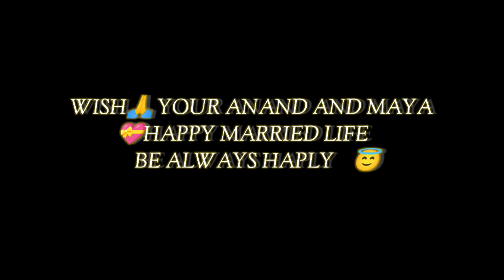Mr ANAND🤴 & mrs MAYA👸🏼Wedding special❤️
vea
video dosti
video wala
vijay parents interview
vijay tv serial promo
vishwas nangare patil motivational spee..
vídeo de terror
waltair veerayya songs
wednesday addams
weight gain food for 1 year baby
where is the party song
XxI
yeh rishta kya kehlata hai full episode to..
nOKa nOKa nOKa
varuvada antha ponnu video song what...
vaseline on face
ved
video dosti
video wala
vijay parents interview
vídeo de terror
waltair veerayya songs
wednesday addams
XxI
tmkoc new episode
to party shuru hui hai
totapuri kannada full movie
traag
tractor
triggered insaan
tu kyu ghabrata hai tera shyam se nata...
tu ruh hai tomai kaya banu
uppum mulakum
urbanic tops haul
urfi javed ki news
varisu review in tamil
vaseline on face
ved
Super dancer
super film
suspicious partner
taarak mehta ka ooltah chashmah
taxiwala kannada movie
tehlka prank
tere bin episode 4
tere muskrat hai takat meri
teri mummy ko bhi bol diya
the promise
this world is primal
thukra ke mera pyar
tiger
tindibotu dayam
tmkoc new episode
snake
Song
Song for shorts
song of kishore kumar
SOumya ka natak
SOuth movie film
spoken english in tamil
sri lanka mein bajrangbali
srishti rapper
stef e fere
sudhanshu trivedi roast
sufiyan and nida wedding
suku and dheeraj
Sundari serial tamil
super clay craft
satar
sagar kitchen
sahil khan
sanam teri kasam movie
seconds
sequence saree
shark tank india season 2 episode 4
shemaroo umang
shivanjali porje
shoaib ibrahim
short video
short video status
shweta tiwari ki beti
sindura ra adhikara odia serial
singham little singham
small scale industries class 12
puli movie
punjabi song
radhe shyam movie
rakhi sawant
rangoli
rangoli designs
rara rukkamma kannada song
reels
rice water for hair growth
ritviz chandamama
romantic songs
saba ka jahan
sachin atulkar
sad song punjabi
safar
naatu naatu rrr
nainowale ne lyrics song
nakshatra serial today episode
navagraha status
neha nani new instagram reels
new kahaniyan
ew malayalam full movie 2022
new super rajdhani musical group
ninaithale inikkum serial promo today
nitin mridul
oh shala oh shala
original audio gautam flute
pathan movie ka trailer
prashu videos
men hair straightening
mens chelsea boots
mera damad drama
mera dil ye pukare aaja madhuri dixit
metro accident in bangalore
mike tyson vs bob sapp
mintuaa bhojpuri comedy
momos lover bride
monkey
moonrise lyrics
motivational facts
motivational songs malayalam
move south in hindi 2022
makeup karne ka makeup
makeup reels
makka madina
makup
mallu jamkhandi
mallu jamkhandi comedy
mamaearth moisturizer review malayalam
mamuni thei thei song
manipur thabal music
arali manasaagide kannada serial toda...
marali manasaagide serial today episode
marathi silent song status
mashura mashu
mc stan
men hair straightening
khesari lal ki wife
krishna krishna song
krrish
ktm
kuchiku kuchiku kannada song whatsap.
laptop skin wrap
layer cut hairstyle
life is not same for everyone
love story video
lovish arnaicha
mae tota mae tota mae tota
mahadev angry nandi death full episode
main barish ki boli samajhta nahi tha
insight lipstick
island
jalebi challenge
jane meri janeman bachpan ka pyar mer..
japanese bl drama series
k drama
kaatrukkenna veli serial today episode
kannada story
kannadathi kannada serial
kanyadanam latest episode
kapil sharma show
kavya
hara hara
hema's kitchen
hey hello this is dsp
hinde song neW
hindi picture
hindi video
hjhhhh 0
horror movies in telugu
hot seX
how to mew properly
ice eating asmr
idea
idol indian season 12
ignis modified alloy wheels
gokak falls
gola bharti singh
golden globe awards 2023
gombe
govinda dance performance
granny
gta v gameplay
gum h kisi ke pyar mein today episode
gum hai kisi ke pyar mein
gum hai kisi ke pyar mein today episo
hair colour
hairstyle
ham logon ko samajh sako to samjho
hamza 7833
hani singh ka gana
fish
food shorts telugu
fragrance and beyond perfume review
franklin video
free guy full movie hindi
fresher dance
gaan
galgal ka achar
game
gana
gear cycle
gelsin hayat bildiği gibi gelsin
george kipgen official
ghode pe sawar full song anushka shar.
girl private part tattoo dj song
dog videos
donna and harvey suits
drawing
drawing bus
ek chutki meri ammy virk song
ethir neechal serial
excuse me kya re
farzi movie trailer
fish
food shorts telugu
franklin video
fresher dance china ki video
china's eating food
chinna pillala kathalu telugu stories
chotu dada
chudail wala cartoon
circus wala
coat fitting karne ka tarika
country delight milk price
craft ideas
crime patrol
crime patrol 2022 latest episode
curly hair tips
cute love s